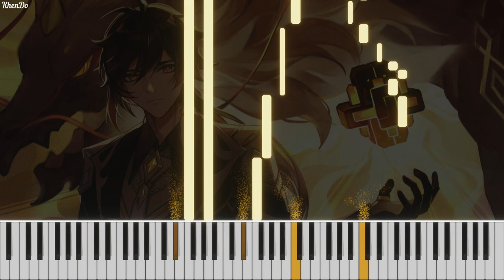Genshin Impact OST - Rex Incognito (Zhonglis Theme)(Piano) | Free MIDI & Sheets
Hi!